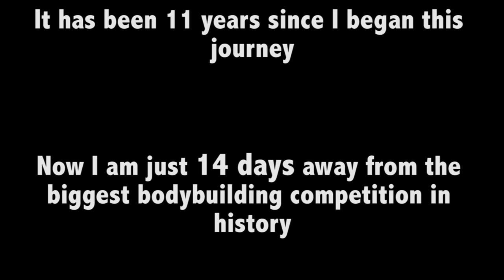Power of Aesthetics - 2 weeks out from Mr Olympia Jeff Seid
Track:

Evil Activities - Nobody Said It Was Easy